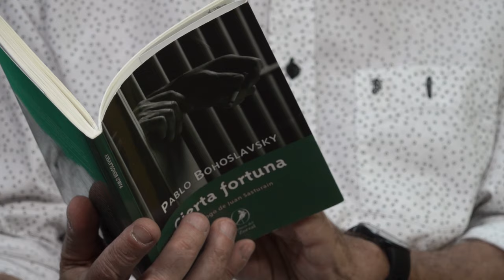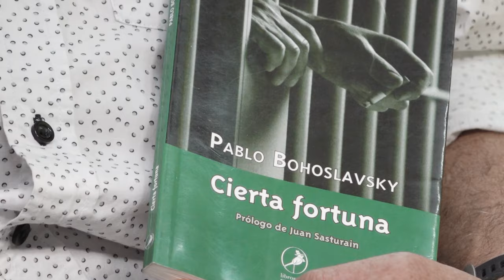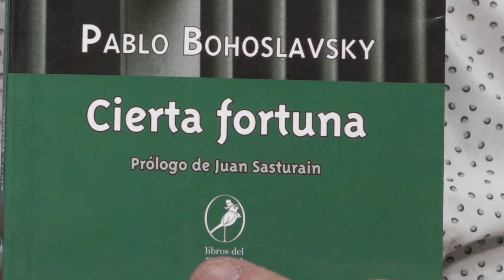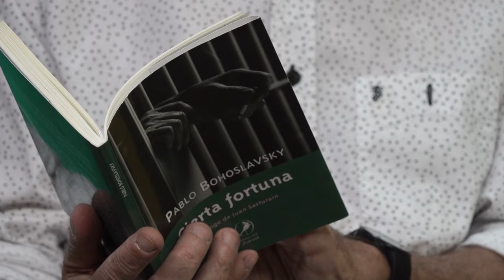Entrevista a Pablo Bohoslavsky, autor del libro "Cierta Fortuna"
El escritor nos sitúa en su vida militante y profesional en Bahía Blanca, fue secuestrado en octubre de 1976 y permaneció en el penal de Rawson hasta junio de 1981. Sobre esta experiencia trata su libro, el cual está disponible